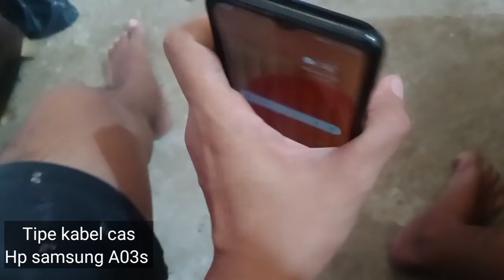TIPE KABEL CAS HP SAMSUNG A03S